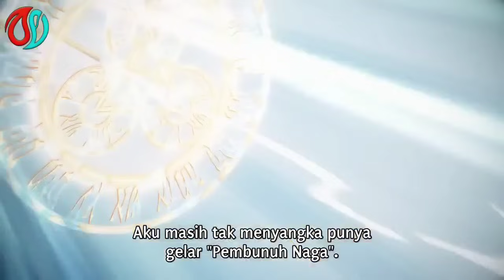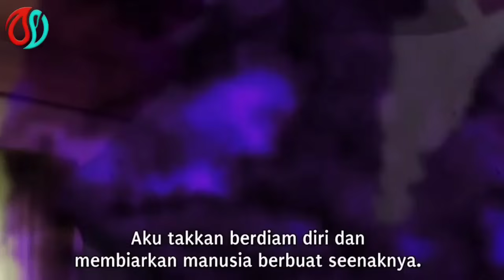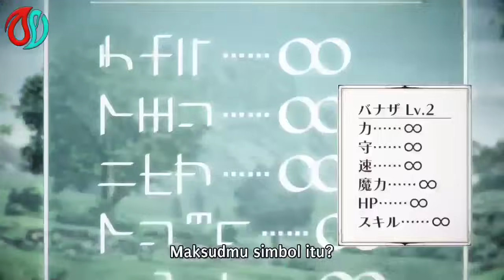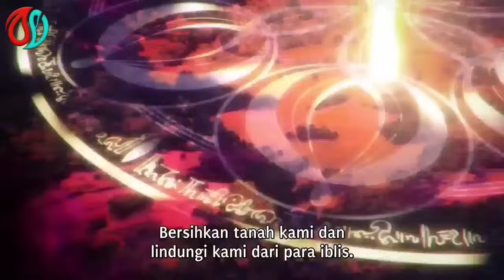DIREMEHKAN KARENA CUMA LV 2 TAPI SEKARANG JADI KUAT MELEBIHI DEWA❗- lv2 kara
judul : lv2 kara cheat data eps 4-6
global : chilin' in another world